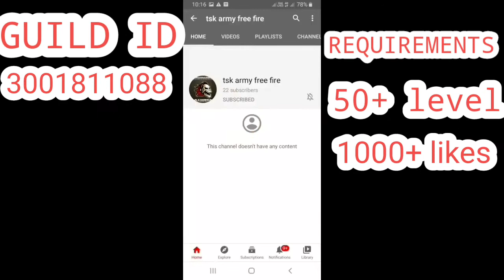How to join tsk army guild | free daimonds | level 4 guild | daimond giveaway guild | free dj alok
Guild id
My uid
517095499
All requirements 👇
50+ level
1000+ likes
Rank daimond+
Active players
Hacker not allowed